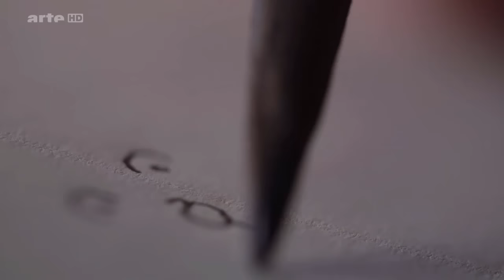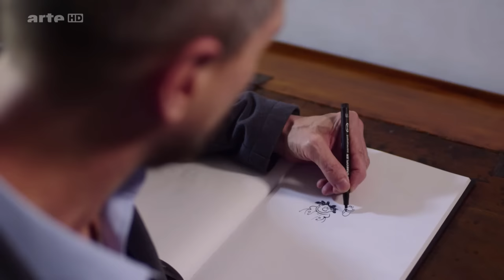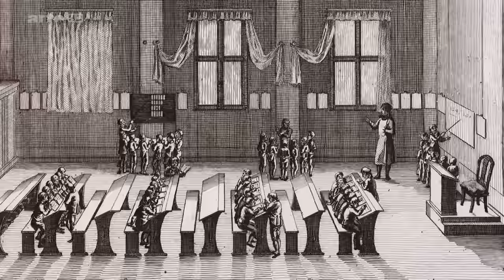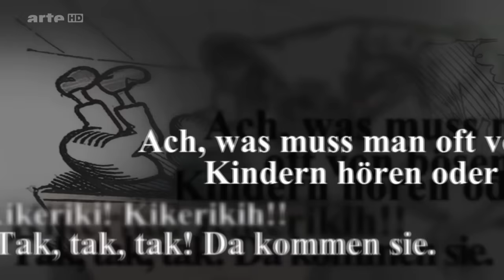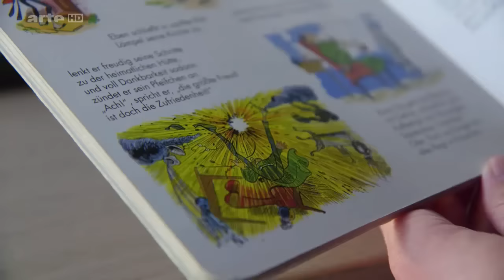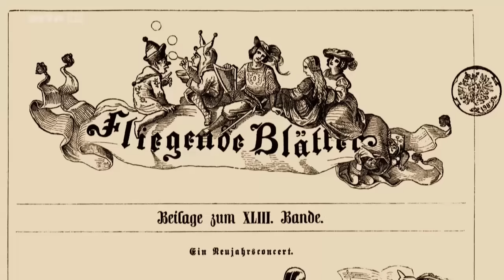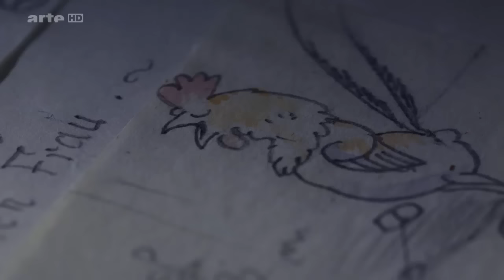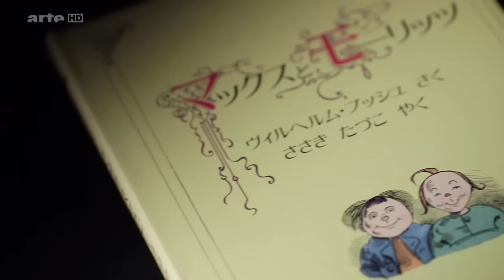Doku - Max und Moritz